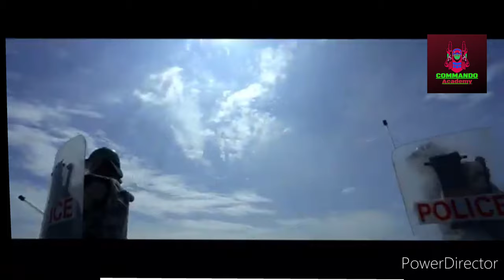ssc gd training मैं क्या होता है | ssc gd latest news today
Hy dear friend this vedio make for u ,
You wait for final merit list of SSC GD 2018.
So don't wait it see full vedio u analysis the result of SSC GD 2018. ssc gd final cut off 2018 full details in this vedio so watch full vedio till and
And you see u are selected or not
You selected which force

ASSAM RIF.

ssc gd latest news today,ssc gd latest news today 2020,ssc gd remedical date 2020 latest news today,ssc gd new vacancy 2020,ssc gd new vacancy 2020-21,ssc gd new vacancy 2020-21 age limit,
ssc gd new vacancy 2020-21 qualification,ssc gd new recruitment 2020-21,
ssc gd new update today remedical,

ssc gd final cut off 2020,ssc gd final cut off 2020 west bengal,ssc gd final cut off 2020 new update,

ssc gd final cut off 2018,ssc gd final merit kb aayegi, ssc gd 2018 ki final cut off,
ssc gd 2018 final cut off west bengal,ssc gd final cut off 2018 odisha,

ssc gd traning vedio
ssc gd traning time, ssc gd ka final merit list kab tak aayega,ssc gd training kitne din ka hota hai,ssc gd training kitne din ka hota hai,
ssc gd training me mobail allow rhta hai,
ssc gd training salary,ssc gd training salary 2020,,
crpf training,crpf training,crpf training,
bsf training,bsf training,bsf training,
cisf traning,cisf training,
Itbp traning, itbp training,
ssb traning, ssb training,

ssc gd new vacancy 2020 exampur,
ssc gd new vacancy 2020-21,ssc gd syllabus wifistudy,ssc gd syllabus 2020 in hindi,ssc delhi police constable syllabus 2020 in hindi pdf download,
ssc gd new vacancy 2020-21 age,
ssc gd new vacancy 2020-21 qualification,ssc gd new notification 2020,

ssc gd exam date 2020 ssc gd exam pattern